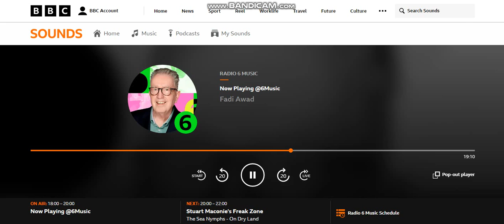Fadi Awad - As High As You Do (On BBC 6)